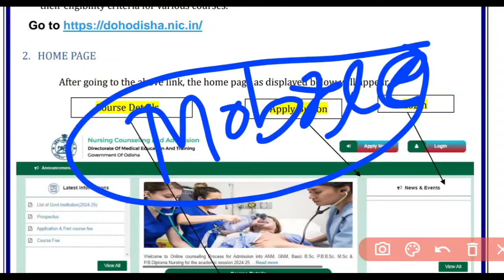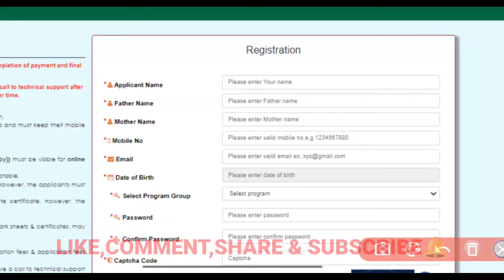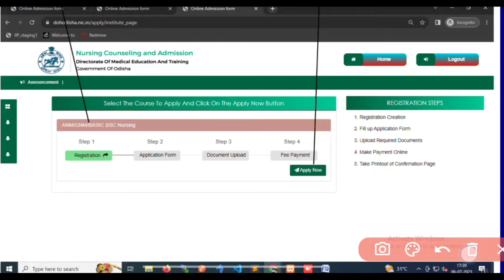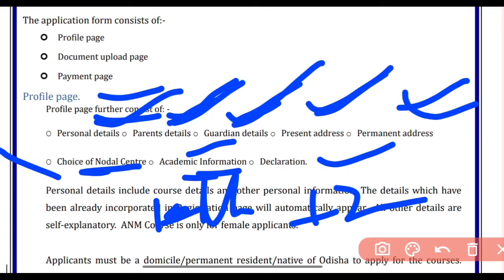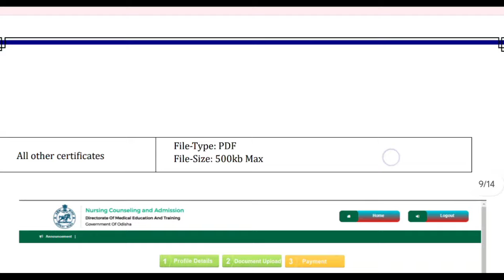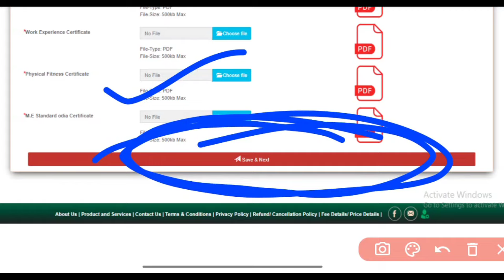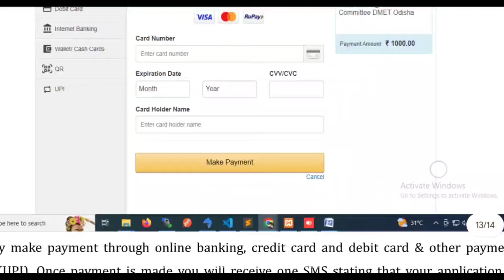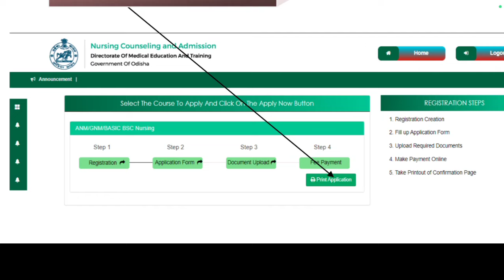🛑A-Z NURSING ADMISSION APPLY PROCESS🎯 ଭଲରେ ବୁଝିକରି APPLY କରନ୍ତୁ✅ODISHA NURSING ADMISSION 24-25💻